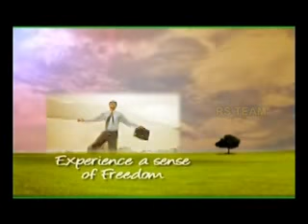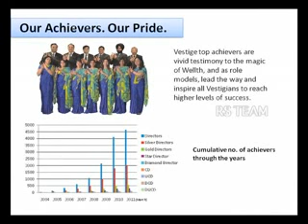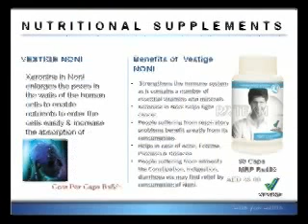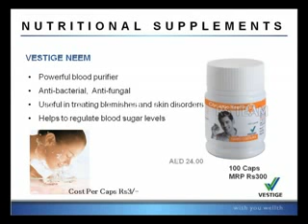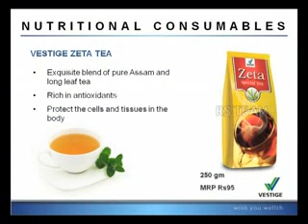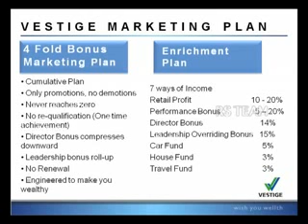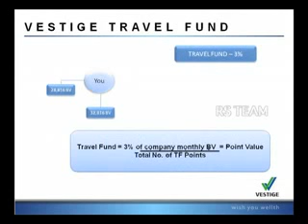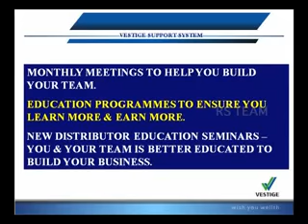Vestige Success Plan Malayalam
Vestige has been set up with the focus in mind to provide what every individual in the field of Direct has been looking forward and searching but could not find. We can assure you that your search ends here with the right Marketing Plan, the extremely
good quality products at the right price which ensures that the products move in the network regularly and ensure you a regular income.